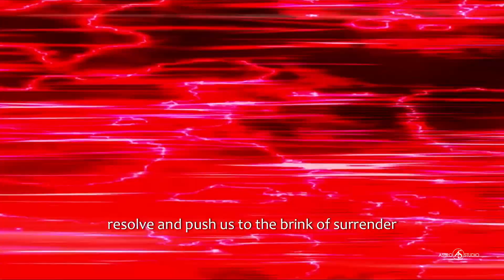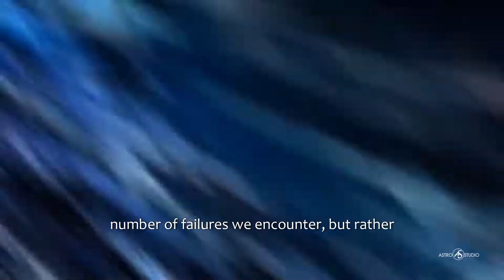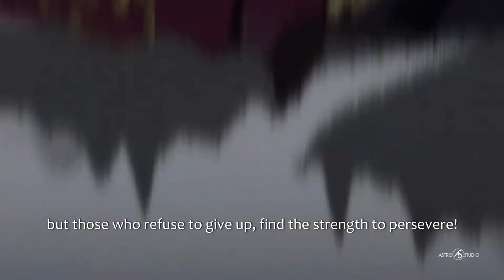Conquer Every Challenge in [RECORD OF RAGNAROK]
✳️ [Please] Support Us! [JOIN] ♾️
CONNECTION IS POWER 🔺️

⚠️⬇️[READY] to Become a GLITCH in the Matrix?⬇️⚠️
In the face of life's relentless challenges, it's easy to feel overwhelmed and tempted to give in.
But deep within us lies an untapped well of strength and resilience, waiting to be awakened.
In this powerful YouTube video, we delve into the depths of the human spirit, exploring stories of individuals who refused to surrender.
Through their inspiring journeys, we discover the transformative power of perseverance and determination.
From conquering personal setbacks to overcoming societal obstacles, this video serves as a beacon of hope and motivation.
Join us as we navigate through life's trials, reminding ourselves that giving in is never an option.
Together, we will rise above and emerge stronger than ever.
ALERT SPOILER! (Record of Ragnarok)